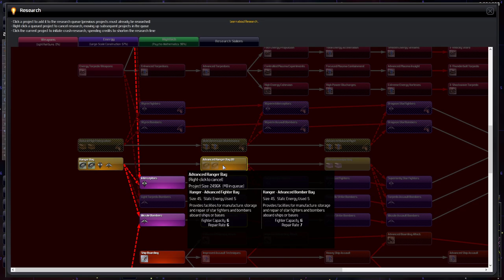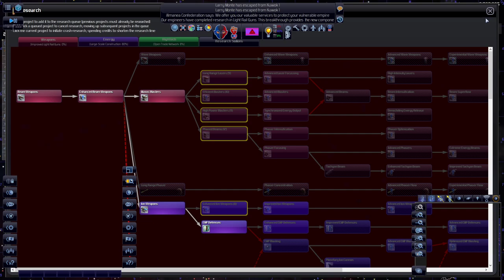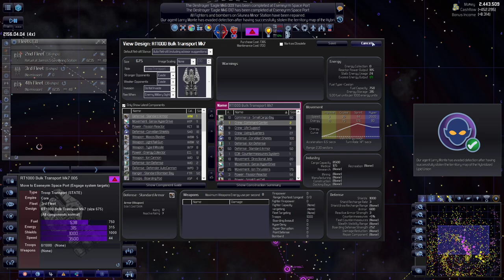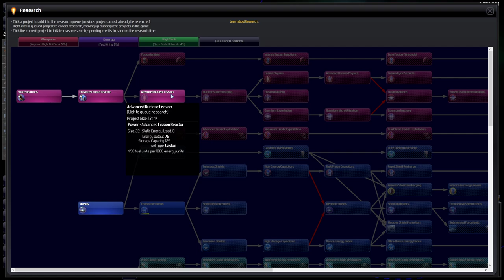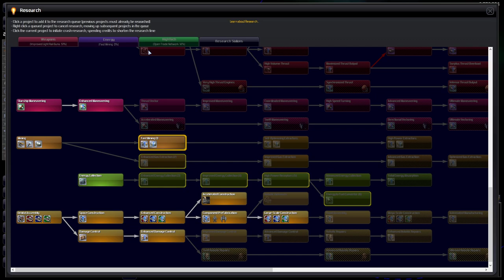[19 ] We need larger ships - Distant Worlds Universe - Bacon + RetreatUE + Das Chrome mods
We’re playing Distant Worlds Universe with the RetreatUE, Das Chrome and Bacon Mod.

Mods:
[ RetreatUE, Das Chrome and Bacon Mod ]

Empire setup:

Galaxy: Spiral
Stars: 2000
Size 15x15

Expansion: PreWarp
Aggression: Unstable
Difficulty: Hard (No scaling near victory)

Research: Very Expensive (480k)
Space Creatures: Normal
Pirates: Normal, Average (No Respawn)

Colony Prevalence: Plentiful
Independent Alien Life: Normal
Colony Influence Range: 89%
Enforce Colonization Range Limit: 1.00 Sectors

Race: Core
Empire Name: Core

Galaxy Starting Location: Outer core
Home System: Agreeable
Size: Starting
Tech Level: PreWarp
Corruption: Normal
Government: Core Consciousness

Other Empires: 19
Independent Colonies allowed to become Full Empires

Victory Conditions: 100% of 100%/100%/100%
No Shadows or Return of the Shakturi storylines
Tech Trading Allowed
Giant Kaltors Allowed